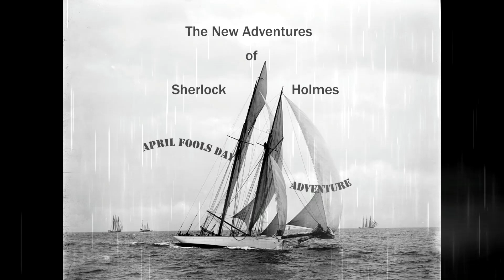OTR Sherlock Holmes April Fools Day Adventure 1946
Old Time Radio Broadcast Drama of The New Adventures of Sherlock Holmes. April Fools Day Adventure from 1946. Starring Basil Rathbone and Nigel Bruce.